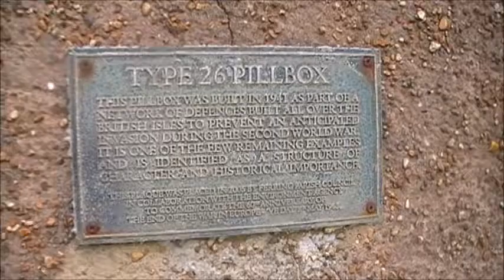JAB Past & Present 138. My First 20 + WW2 Pillbox.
These are clips from my First 20 WW2 Pillbox. The full videos is on Youtube.